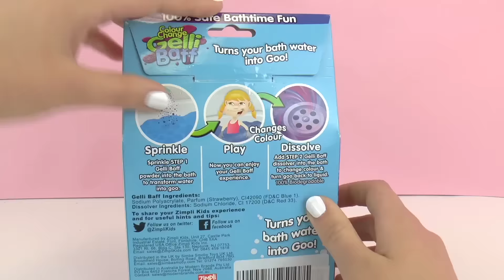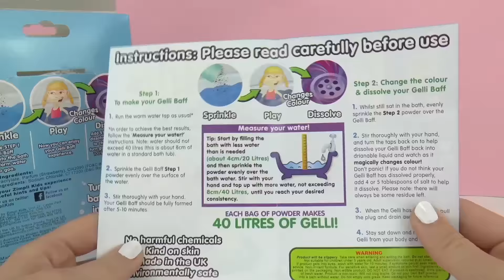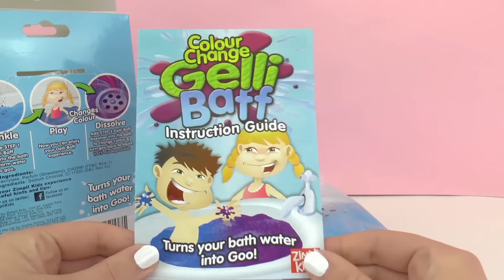GELLI BAFF Banyo Oyuncak Türkçe - Tinti Alternatif - Suyun Rengini Değiştiren acayip ürün!